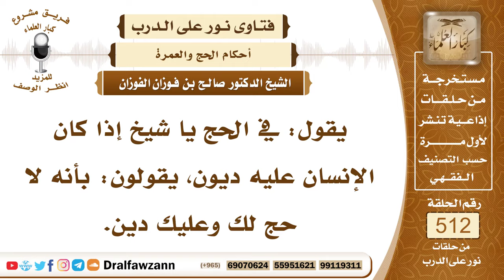7752- أيهما يقدم سداد الدين أم الحج؟ - الشيخ صالح الفوزان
"7752- يقول: في الحج يا شيخ إذا كان الإنسان عليه ديون، يقولون: بأنه لا حج لك وعليك دين.
الجواب: الجواب: نعم، إذا كان ماله لا يتسع للدين والحج، فإنه يقدم سداد الدين؛ لأنه ليس عليه حج في هذه الحالة، أما إذا كان ماله يتسع لسداد الدين، ولنفقة الحج، فإنه يلزمه الحج، ويسدد الدين قبل أن يسافر لتبرأ ذمته.
السيرة الذاتية:
للاشتراك في قناة الشيخ صالح الفوزان

14_ الشيخ محمد أمين الشنقيطي
يتيوب

15_سماحة المفتي عبد العزيز آل الشيخ
 يوتيوب

رئيس الفريق
لمشروع كبار العلماء